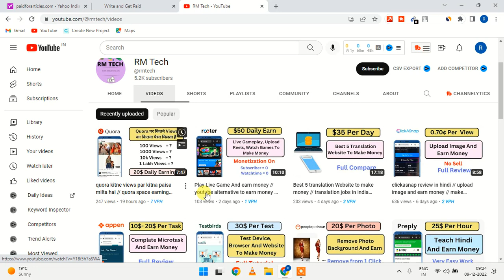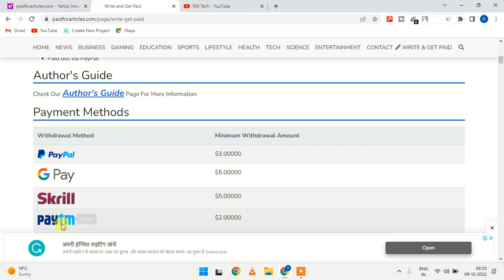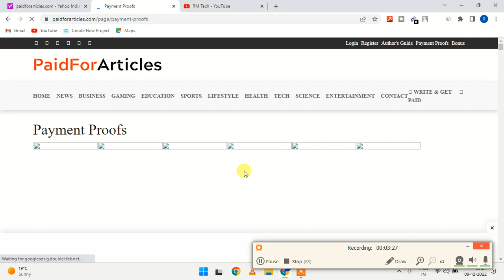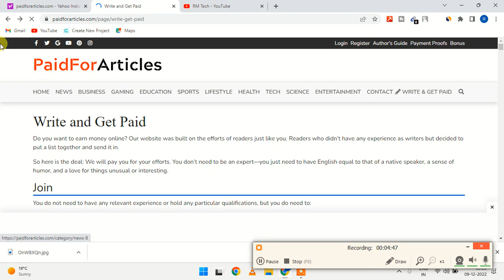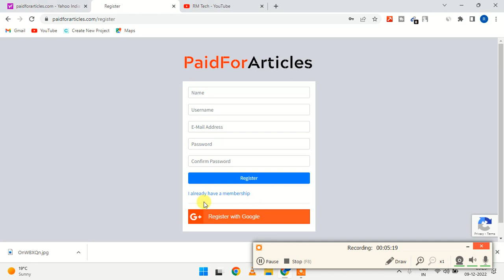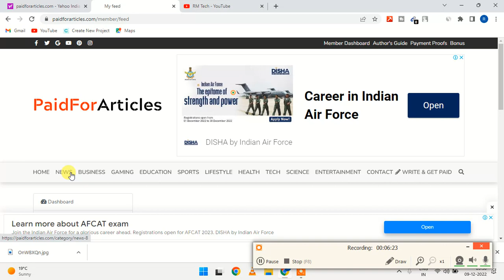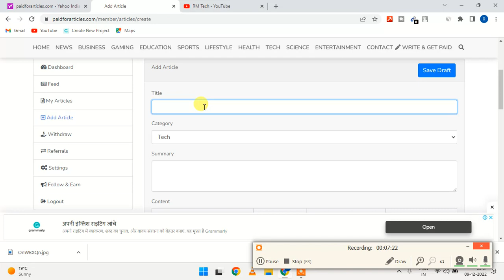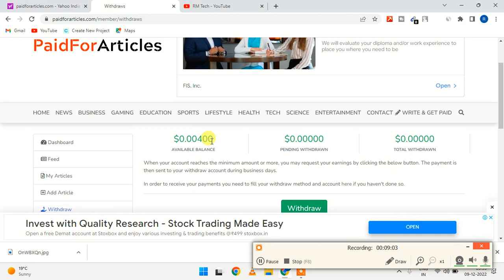paidforarticles // paid for articles website how to use // write articles and earn money